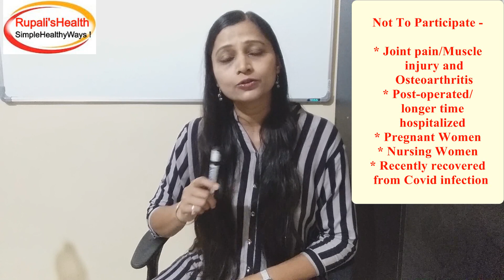Rupali Udhane.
Link to join in the project Beauty N Fitness - 2021:
Watch the video till the end to know details about joining & also to know about end to end project details.
Medium of instructions - English/Hindi/Marathi
This is absolutely free of cost project for Social Health Empowerment.
Share link to interested Groups/Community/Candidate
This project will refresh you from Stress/Tension.
Project will provide you new vision to FITNESS with improved immunity.